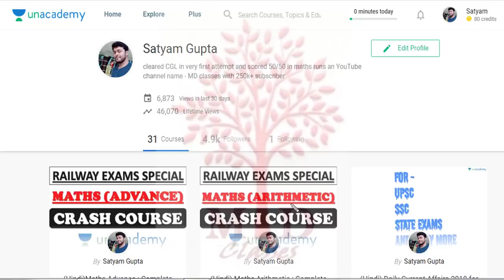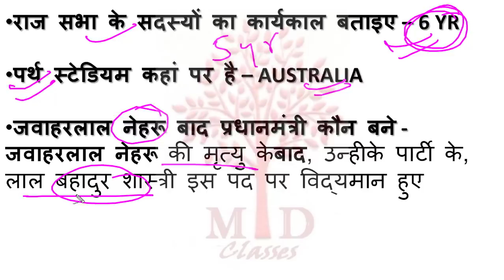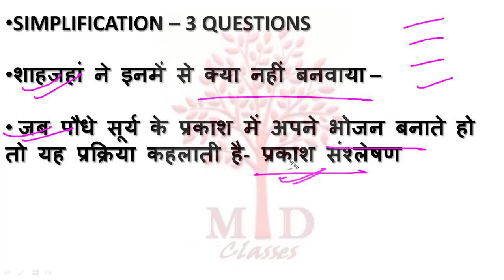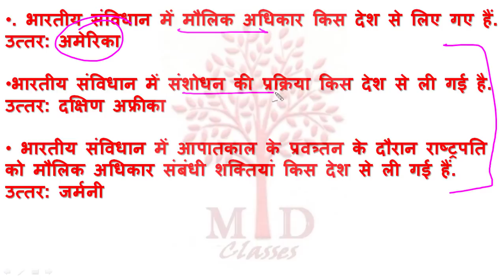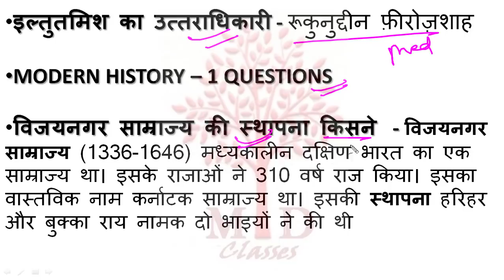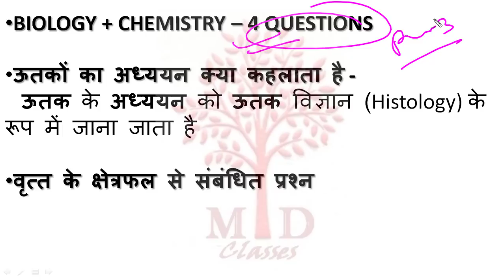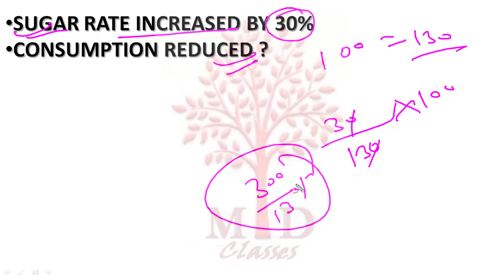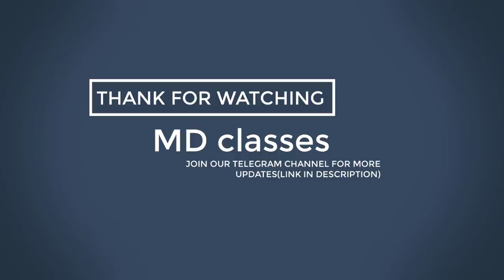RPF 10 JAN 2ND SHIFT | 100% REAL QUESTIONS | आज पूछे गए सभी प्रश्न - MD CLASSES | RPF SI EXAM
Hi, Video me Railway RPF Exam ke 10 January ke 2nd shift ka question review hai.

RPF SI 10 JANUARY को पूछे गए सभी प्रश्नों का उत्तर इस वीडियो में बताया गया है

इन 1000 प्रश्नों को जरूर देख लीजिए इसी में से प्रश्न पूछे जा रहे हैं -

RPF SI & CONSTABLE के लिए Crash Course तुरंत join करिये और इन सारी videos को तुरंत देखिये
आप सब के लिए Daily videos upload होते है ।

Top 500 questions जो परीक्षाओ के लिए बहुत ही महत्वपूर्ण है ।
जरूर देखिये.

ARITHMETIC के सभी चैप्टर बेसिक से एडवांस लेवल तक यहां से देखें

RAILWAY RPF परीक्षा के लिए क्रैश कोर्स यहां से ज्वाइन करें